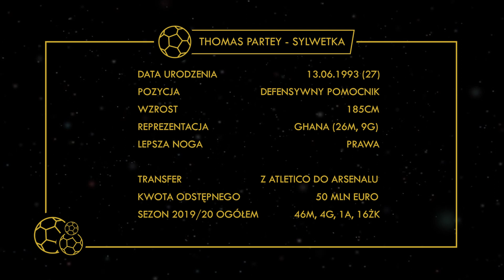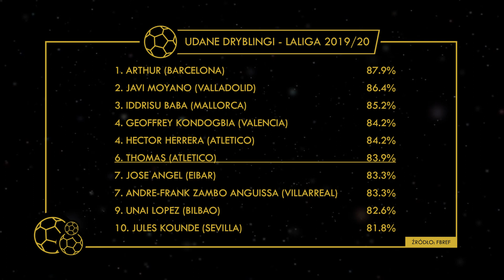THOMAS PARTEY W ARSENALU - JAKIEGO PIŁKARZA KUPIŁ ARTETA?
⚽ ➡ Kolejny transfer na linii LaLiga-Premier League stał się faktem! Thomas Partey przeszedł z Atletico do Arsenalu. Co te przenosiny dadzą zawodnikowi i nowemu klubowi? Czy decyzja o odejściu była słuszna i czym była spowodowana?